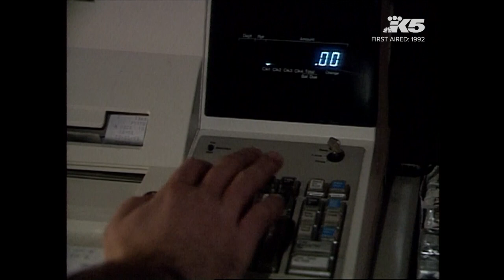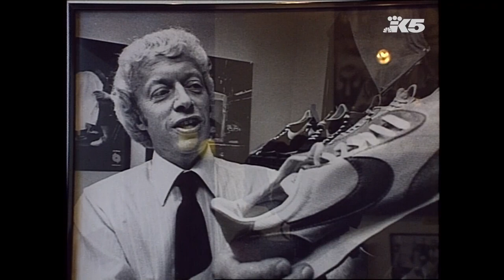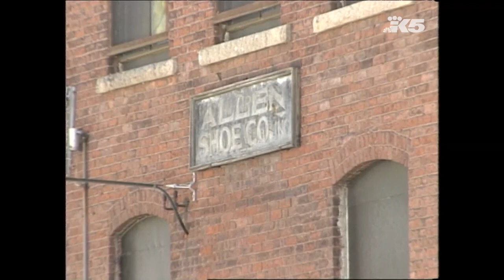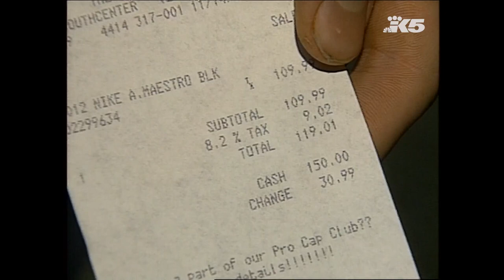From the archives: Nike shoes -- the price, the impact, and the backlash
In 1992, Joyce Taylor visited Nike in Oregon, and sat down with Phil Knight, Michael Jordan and others to hear about the company's growth.